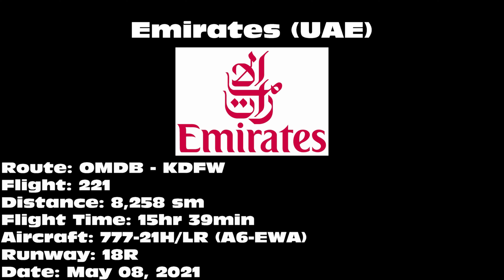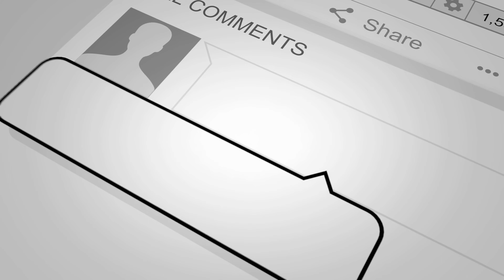Emirates 777-21H/LR [A6-EWA] -- UHD 4K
Emirates 777-21H/LR landing on 18R at Dallas/Fort Worth International Airport (DFW) on May 08, 2021